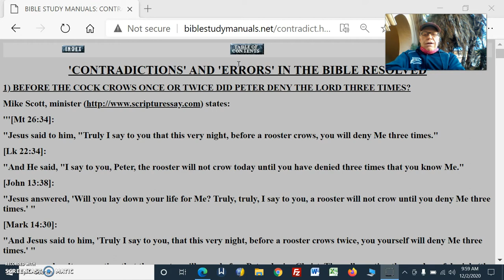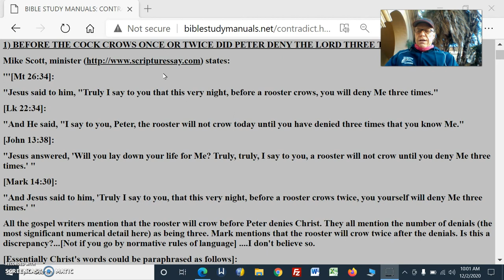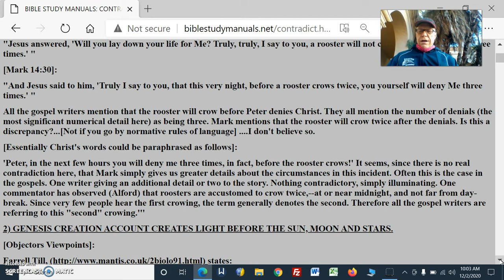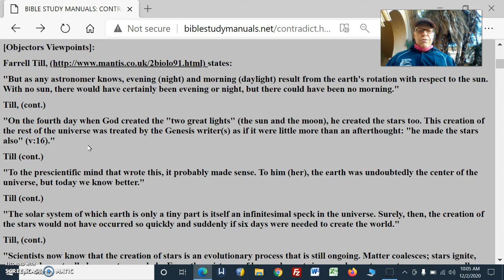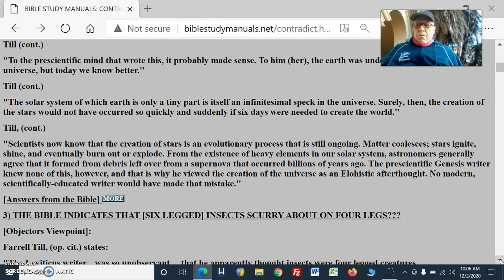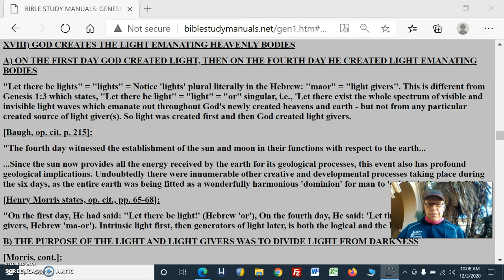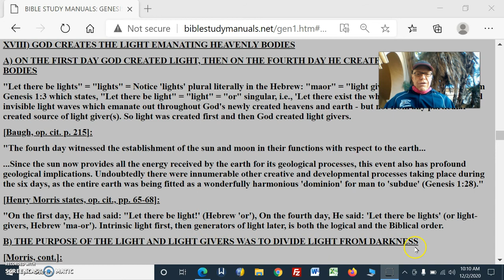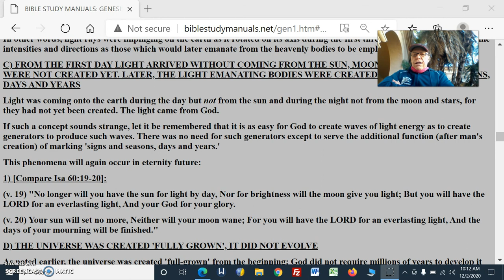Contradictions In Bible Pt1DidCockCrowTwiceLightCreatedB4Stars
Go to biblestudymanuals.net Then click on EMAIL button or click on INDEX and select what interests you

Contradictions In The Bible Pt1 Did Cock Crow Twice Was Light Created Before The Stars

1) BEFORE THE COCK CROWS ONCE OR TWICE DID PETER DENY THE LORD THREE TIMES?

2) GENESIS CREATION ACCOUNT CREATES LIGHT BEFORE THE SUN, MOON AND STARS???